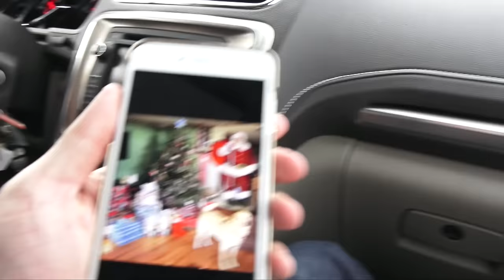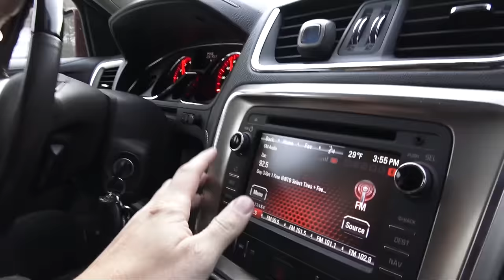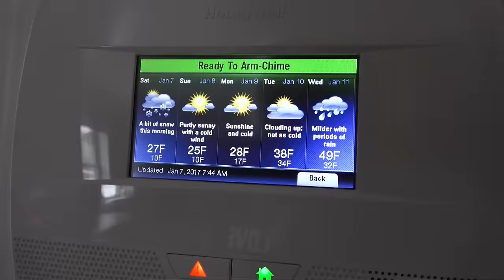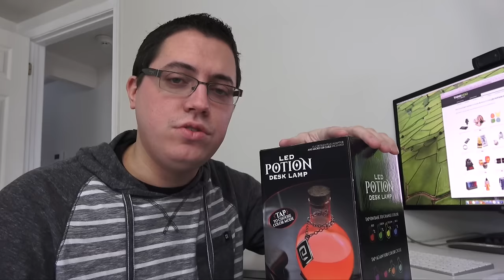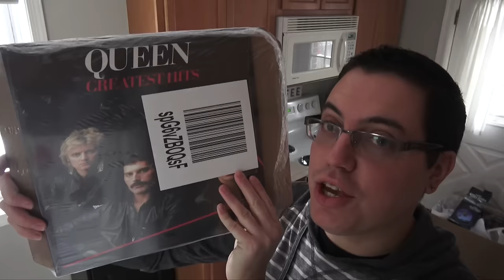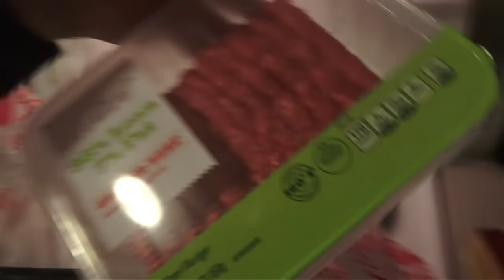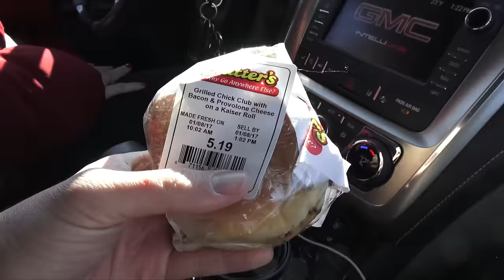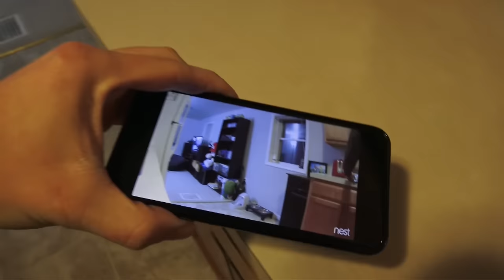CHROMATIC WEEKEND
• See my amiibo on David's Things